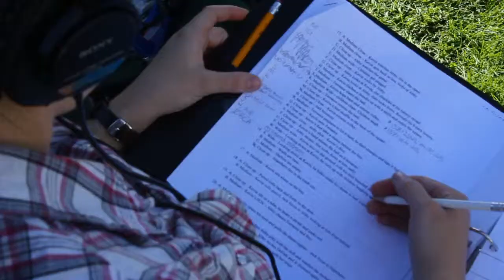BYU's award-winning films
Reporter Lily Ann Cano tells us about the three BYU films that brought home 5 Emmy's. See full episode